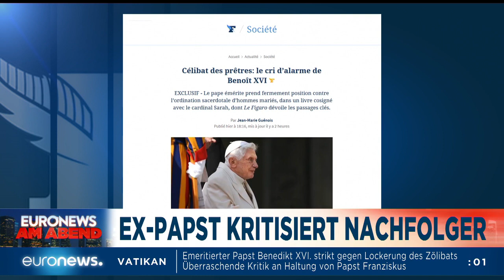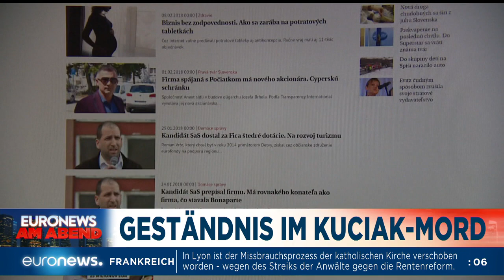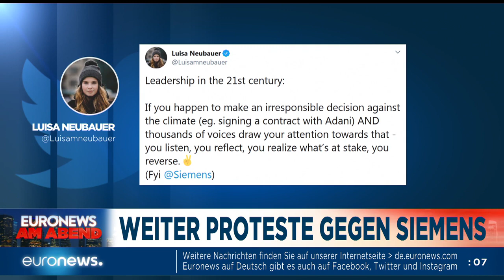Euronews am Abend | Die Nachrichten vom 13. Januar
Heute u.a.: Papst gegen Papst, Geständnis im Mordfall Kuciak und Proteste gegen Siemens…